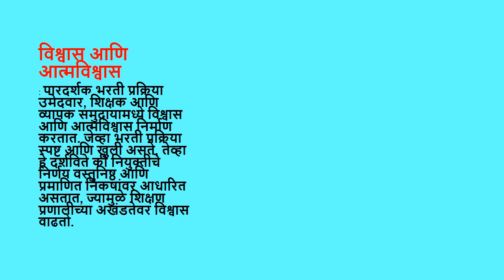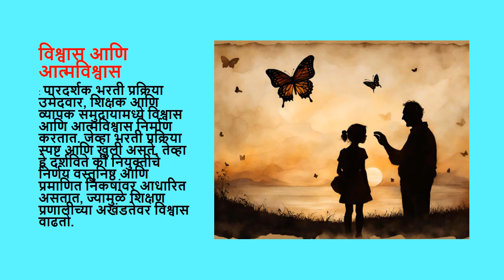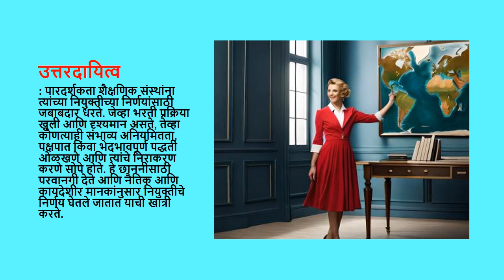यासाठी शिक्षक भरती पारदर्शकच झाली पाहिजे